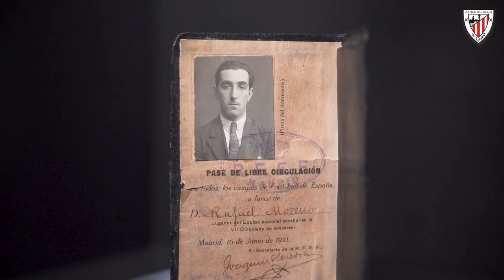Pichichi I 100 años de la muerte de la primera leyenda del Athletic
Se cumple el centenario de la muerte de Rafael Moreno ‘Pichichi’, uno de los grandes iconos de la historia del Athletic Club. Las generaciones actuales han oído hablar del mítico delantero rojiblanco por dar nombre al trofeo que se otorga al máximo goleador de la Liga o por la ofrenda floral ante el busto de bronce que realiza el capitán del equipo que visita por primera vez San Mamés, acompañado por su homónimo rojiblanco.

Rafael Moreno ‘Pitxitxi’ Athletic Cluben historiako ikono handienetako baten heriotzaren mendeurrena da. Gaur egungo belaunaldiek aurrelari zuri-gorri mitikoa ezaguna dute, Ligako golegile nagusiari ematen zaion garaikurrari izena emateagatik edo San Mames lehen aldiz bisitatzen duen taldeko kapitainak, zuri-gorrien kapitainarekin lagunduta, brontzezko bustoaren aurrean egiten duen lore-eskaintzagatik.